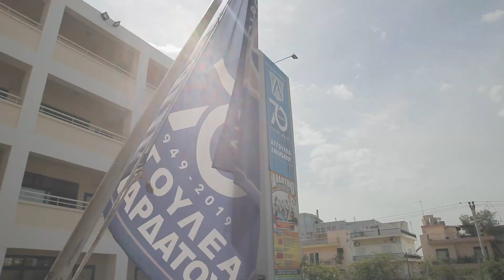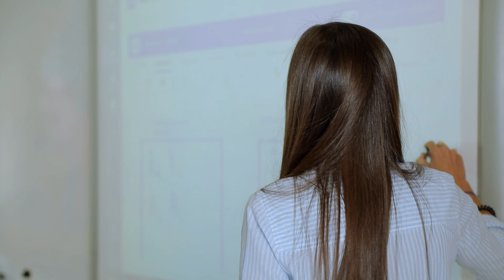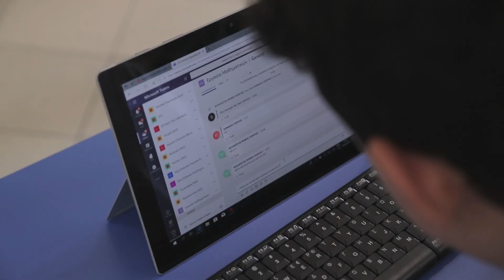Avgoulea-Linardatou Videocase Study by Microsoft Education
Στα Εκπαιδευτήρια Αυγουλέα-Λιναρδάτου …απογειώνουμε την εκπαίδευση.

Τα Εκπαιδευτήρια Αυγουλέα-Λιναρδάτου, ένα από τα μεγαλύτερα εκπαιδευτικά ιδρύματα της χώρας, με 70 χρόνια αδιάλειπτης λειτουργίας, έχοντας κατακτήσει για 5η συνεχόμενη χρονιά την κορυφαία διάκριση Microsoft Showcase School – που μόλις 400 σχολεία σε όλο τον κόσμο κατέχουν-συνεχίζουν να πρωτοπορούν. Αξιοποιώντας σύγχρονες εκπαιδευτικές τεχνολογίες και εφαρμόζοντας την ψηφιακή, ομαδοσυνεργατική διδασκαλία, προσφέρουν στους μαθητές τους ευχάριστη κι αποτελεσματική μάθηση, βελτιώνοντας παράλληλα τις δεξιότητές τους.
Η Microsoft, αναγνωρίζοντας τη υψηλή καινοτομία που χαρακτηρίζει το σχολείο αλλά και τη συμβολή του στον ψηφιακό μετασχηματισμό της σχολικής καθημερινότητας, επέλεξε φέτος τα Εκπαιδευτήρια Αυγουλέα-Λιναρδάτου για το πρώτο εκπαιδευτικό Video Case Study στην Ελλάδα με το οποίο αναδεικνύεται η πρωτοποριακή χρήση των νέων τεχνολογιών στην εκπαιδευτική τους πράξη.
Με τον τρόπο αυτό επιβραβεύεται η κουλτούρα καινοτομίας που δεκαετίες τώρα έχουν υιοθετήσει τα Εκπαιδευτήρια Αυγουλέα-Λιναρδάτου, καθώς έχουν αντιληφθεί ότι οι τεχνολογίες αιχμής συνιστούν μια αναγκαιότητα για την εκπαίδευση, συμβάλλουν στη διαμόρφωση υψηλής ποιότητας υπηρεσιών εκπαίδευσης και συμβάλλουν καθοριστικά ώστε το σημερινό σχολείο να βοηθήσει τους μαθητές του να αναπτύξουν τις αναγκαίες δεξιότητες του 21ου αιώνα, να ανακαλύψουν τη γνώση, να γίνουν ικανοί στην επίλυση προβλημάτων και εν τέλει να ξεπεράσουν τις κοινωνικές ανισότητες και να καταστούν πολίτες με ολοκληρωμένη προσωπικότητα και κριτική σκέψη.
Μέσα από αυτό το πρίσμα και με «όχημα» τη διεθνή κοινότητα των Microsoft Showcase Schools, τα Εκπαιδευτήρια Αυγουλέα-Λιναρδάτου μοιράζονται τους ίδιους προβληματισμούς και το ίδιο πάθος για την εκπαίδευση με σχολεία και εκπαιδευτικούς όχι μόνο από την Ελλάδα αλλά και από όλο τον κόσμο, δημιουργώντας έτσι «γέφυρες» συνεργασίας και  ανταλλαγής εκπαιδευτικών εμπειριών και πρακτικών προς όφελος των νέων γενιών.